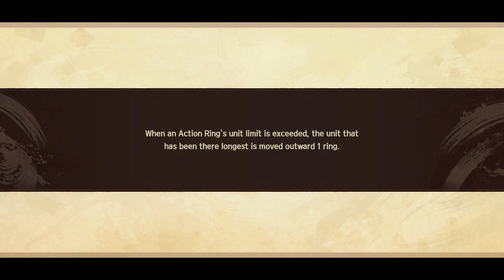Monochrome Mobius: Right and Wrong Forgotten |O Festival de Teskua - Gameplay PT-BR #22